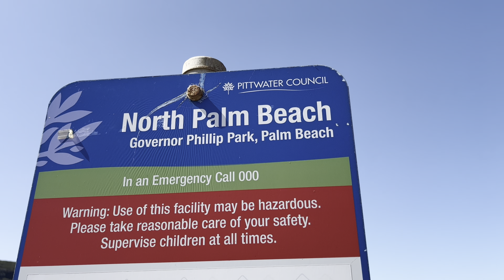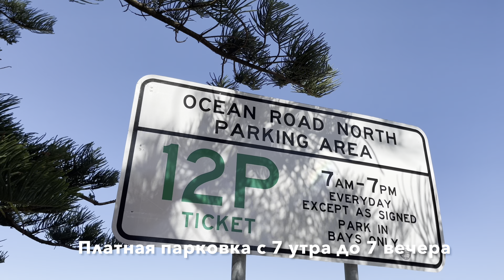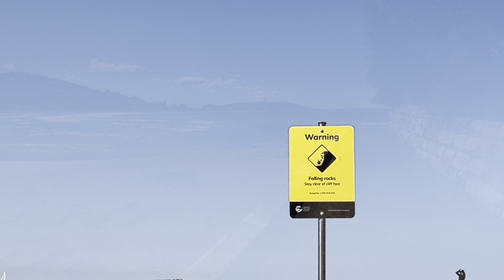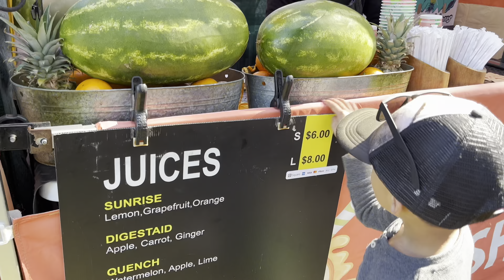Palm Beach пляж,попугаи, Сидней/Palm Beach, parrots, Sydney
Привет всем! Сегодня мы отправляемся на прогулку в район Palm Beach в Сиднее, Австралия. Отличного настроения!

Hi everyone! Today we travel to Palm Beach, a suburb of Sydney, Australia. Enjoy!